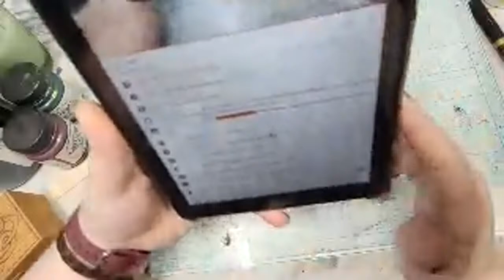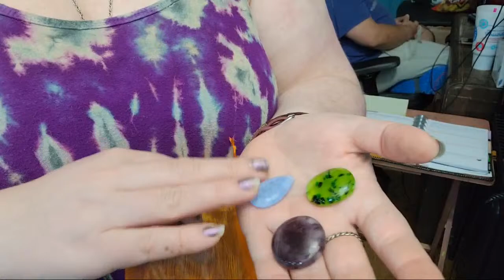Craft Along With Von 9.17.21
Craft Along with me as I make my first dot mandala!